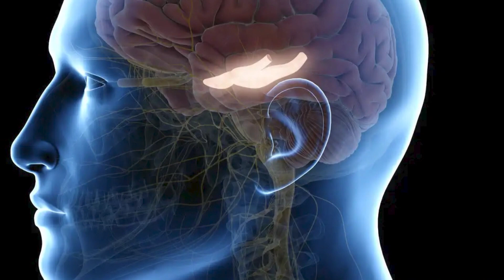Mais Saúde - Sistema Imunológico e Saúde Mental - Dra. Gisela e Dra. Felice Jacka, OAM (04/09/2023)